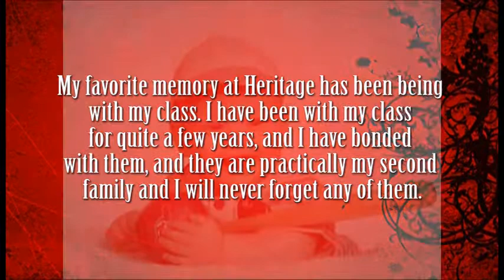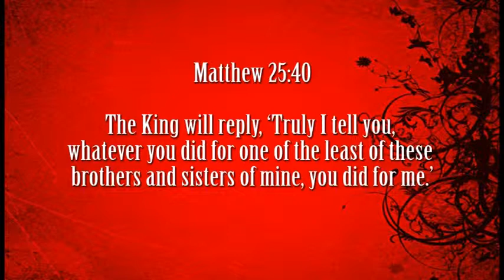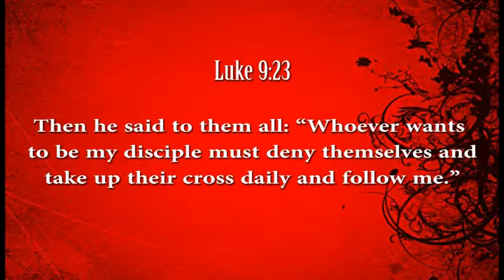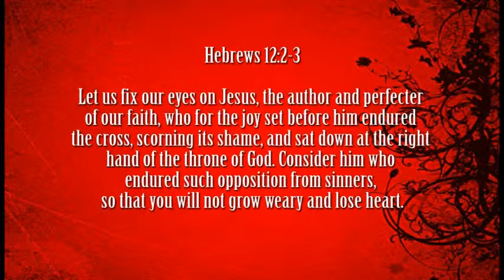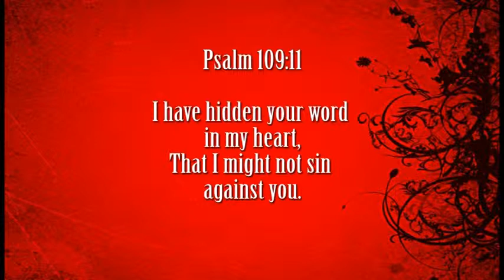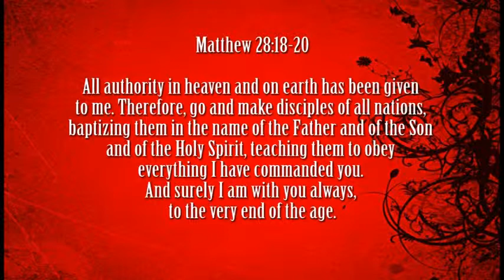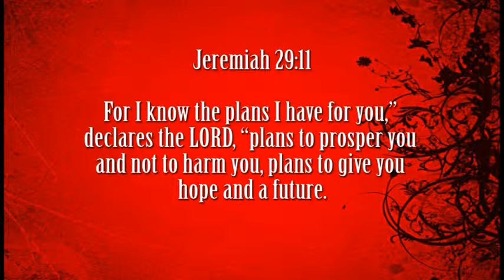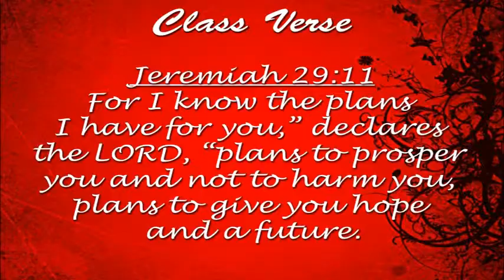Heritage Christian School Class of 2014